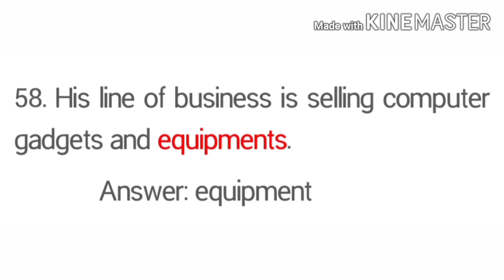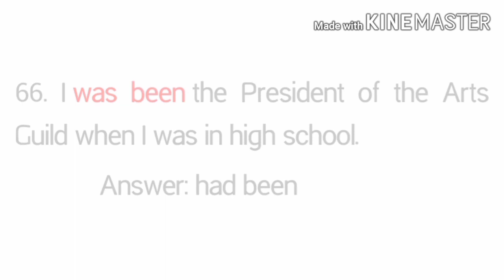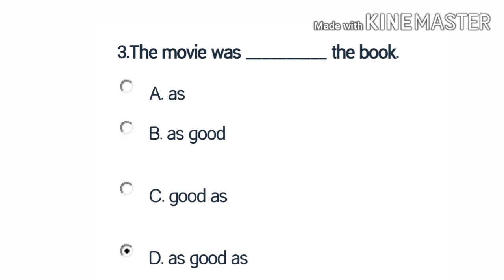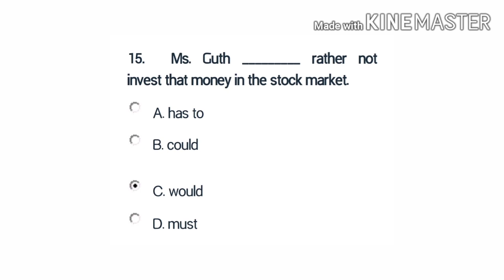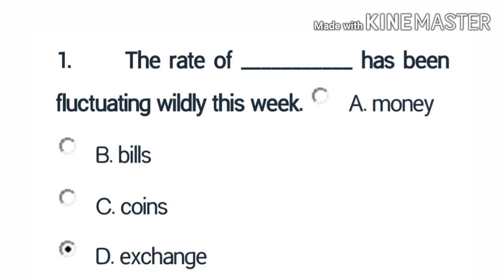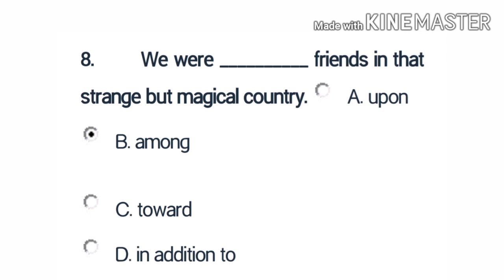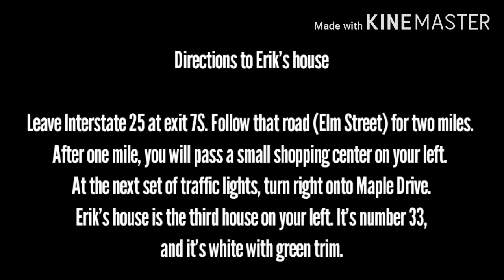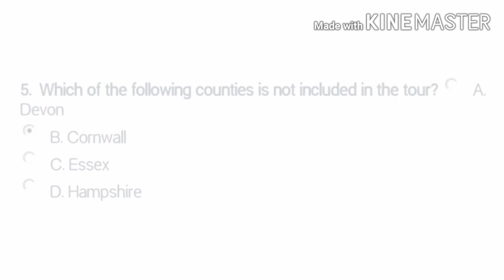ENGLISH PROFICIENCY TEST (EPT) REVIEWER 2020 [PART 3, 4 & 5]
English Proficiency Test for Teachers (15 points for Teacher 1 Applicant)

Part 1: Elementary level
Part 2: Finding errors
Part 3: English Grammar
Part 4: English Vocabulary
Part 5: Reading Comprehension